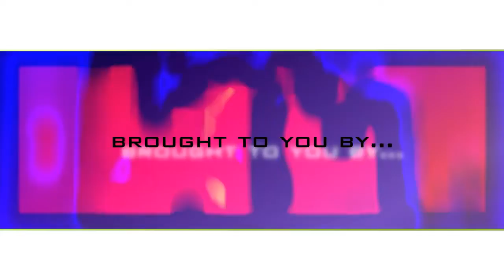T-MCN Studios New Intro Effects [Req. 50 to 60]